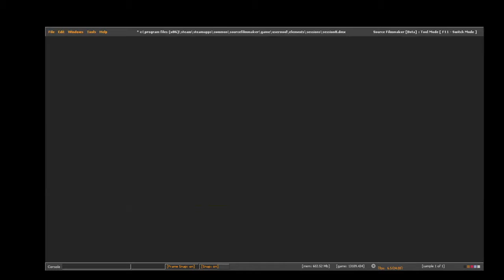Boris's theme song | Foxy's buddy in the series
meow i mean Hi im The animator of this vid